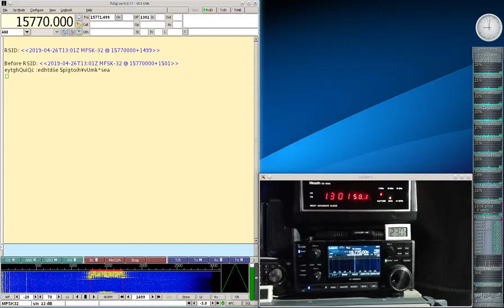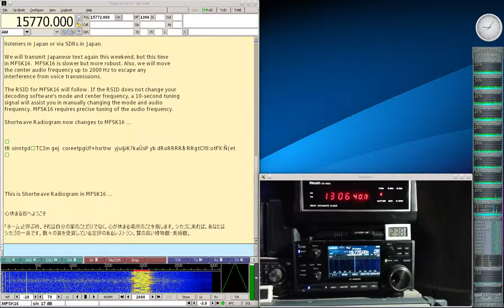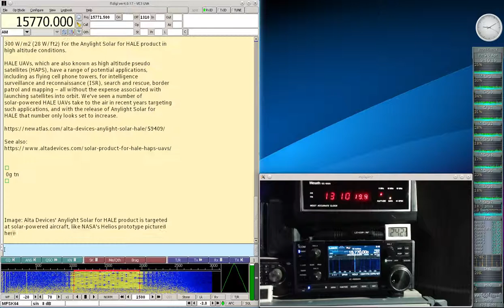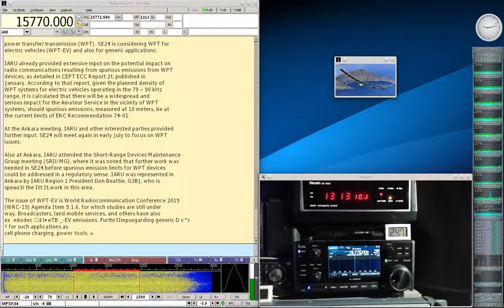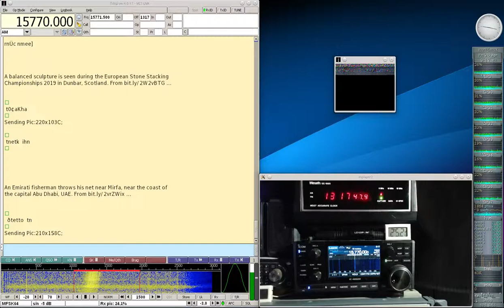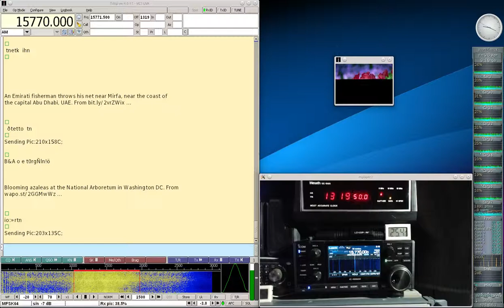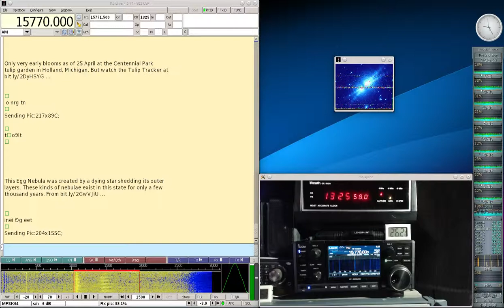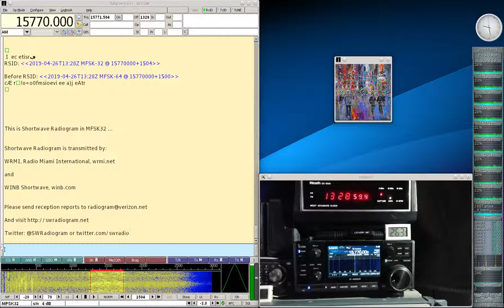Shortwave Radiogram #97 Apr 26 2019 on 15770Khz Shortwave Radio R8600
Here is my decode of the Shortwave Radiogram broadcast today on 15770Khz shortwave radio at 1300UTC in MFSK16, 32 and 64 and with 8 SSTV images. There is some Japanese text, then news of solar panels on aircraft, Interference from wireless power transfer, and cubesats delivered to the ISS. The ending is muted to avoid copyright hit for the music during the ending text. Signal was clear at first, then fading causing a few decoding errors. The broadcast was received in Toronto using my Icom IC-R8600 radio and decoded with the Linux version of Fldigi. Many thanks to Kim Elliot for another interesting broadcast.